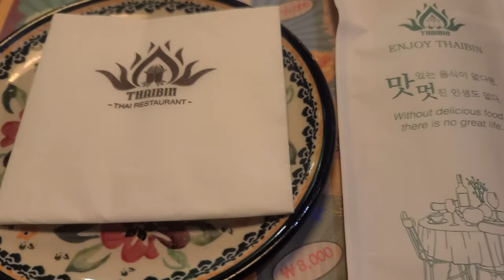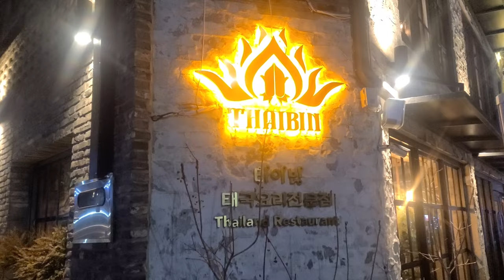4K FOOD🍽 BUSAN 🇰🇷 부산에도 ❄눈이 내려요 🇹🇭 태국 주방장이 만드는 태국음식 먹을수 있는 부산 태국음식전문점 타이빈 Thai Restaurant THAIBIN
Today is Thai Bin, a Thai restaurant located near Dongnae Oncheonjang in Busan, KOREA. It's really hard to see snow in Busan even in winter, but here in Taibin, I did a lot of snow (though artificial snow).

The food is prepared by a 🇹🇭Thai chef himself, so it seems to have gained some popularity.

The interior seems to have been taken care of so that you can feel the atmosphere of Thailand. Dining outdoors and in the newly built bungalows on the second floor creates a more sophisticated atmosphere.

오늘은 부산 동래온천장 근처에 위치한 🇹🇭태국음식점 타이빈입니다. 부산은 겨울에도 눈보기가 정말 힘든데 여기 타이빈은 (인공눈인데도) 눈이 많이 왔어요.

태국인 셰프가 직접 음식을 준비해서 인기를 얻은것같습니다. 인테리어는 태국의 분위기를 느낄 수 있도록 신경 쓴 것 같습니다. 야외 식사와 2층에 새로 지어진 방갈로에서의 식사는 더욱 세련된 분위기를 자아냅니다.